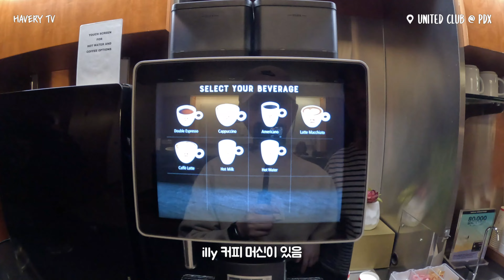먹고 자고 놀기만 했던 포틀랜드 여행기 Part 3. 트릴리움 호수에서 포틀랜드 대자연 탐험/ 유나이티드 항공 라운지 구경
먹고 자고 놀기만 했던 포틀랜드 여행기 Part 3. (포틀랜드 마지막 편)

셋째 날 일정!

▷ 해장으로 쌀국수 한그릇 뚝딱
▷ Dutch Bros에서 당충전
▷ 포틀랜드 대자연 탐험: 트릴리움 호숫가 설경
▷ 이번 맛집 투어 마지막 장소 G-Love. feat. 깜짝생파
▷ 포틀랜드 공항 유나이티드 항공 라운지 구경

0:00 인트로
0:06 해장엔 역시 쌀국수
0:21 당 충전
0:55 겨울왕국 체험
3:21 눈 덮인 트릴리움 호수
4:00 걸은 만큼 왕창 먹기
5:31 유나이티드 라운지
6:45 이번 여행 소감